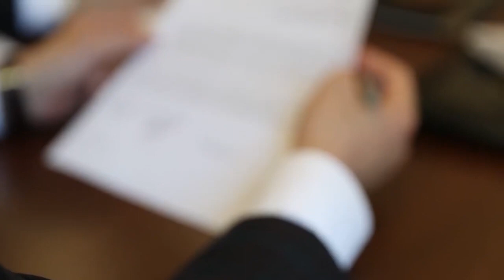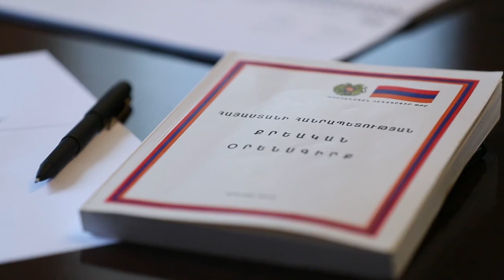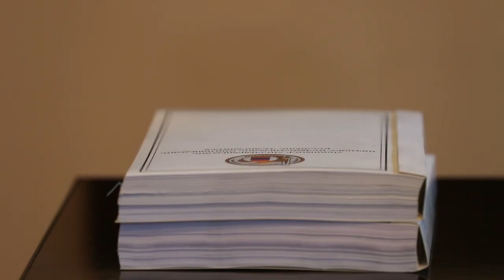ԱԱԾ. Անհետ կորած զինծառայողի հարազատից 1500 ԱՄՆ դոլար է պահանջել եւ ստացել